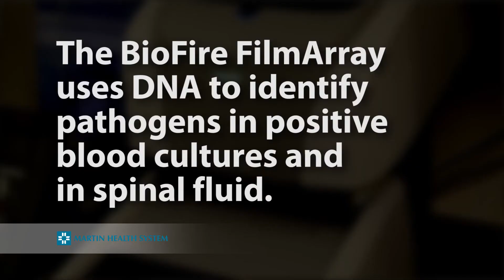Identifying pathogens in hours, not days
At Martin Health System, our commitment to provide exceptional care for our patients touches every aspect of our care. This even includes laboratory services where we strive to acquire cutting-edge technology in order to provide the fastest, most accurate results for our patients.

One of those acquisitions is the BioFire FilmArray. Microbiology Supervisor Andrea Chupp explains.